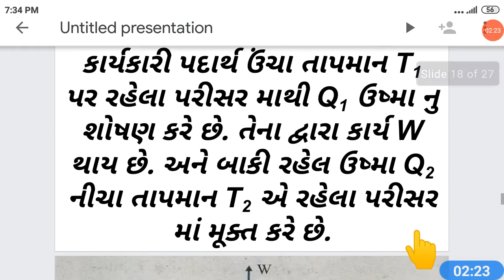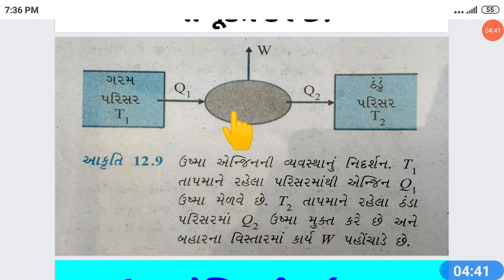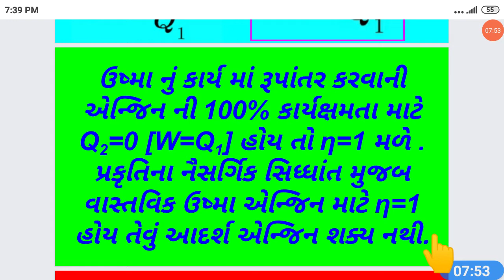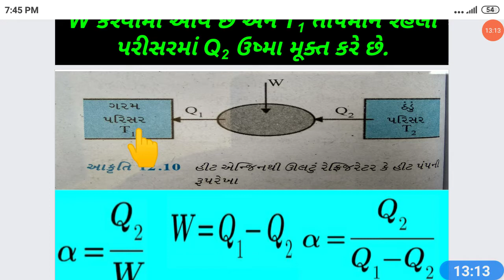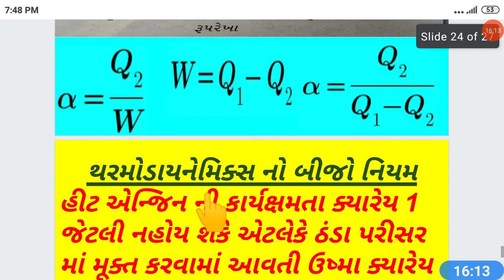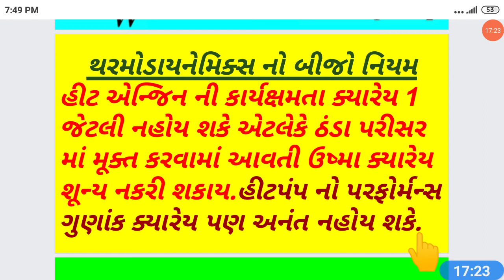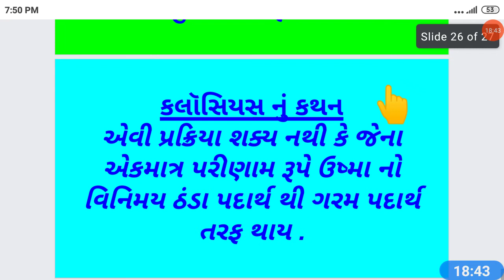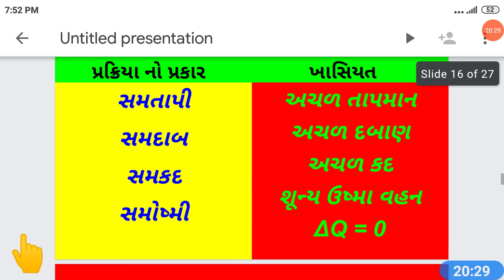physics Std11 chapter 12 thermodynamics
ઉષ્મા એન્જિન, હીટ પંપ, કાર્ય ક્ષમતા η , પરફોર્મન્સ ગુણાંક α અને થરમોડાયનેમિક્સ નો બીજો નિયમ .